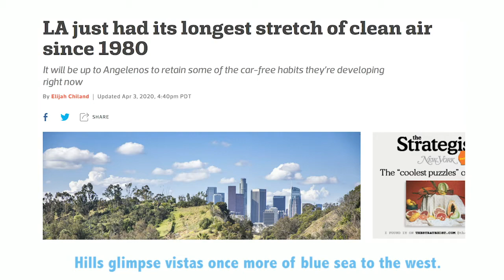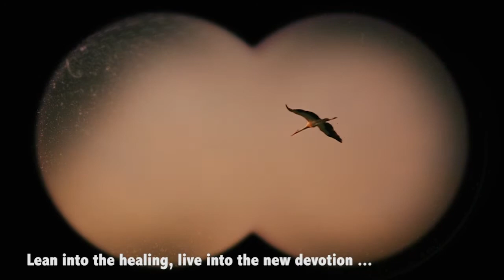There is Room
There is Room -- Music by Bronwyn Edwards, Words by Betsy Boyer. Permission granted for online use by Fauntleroy Church.